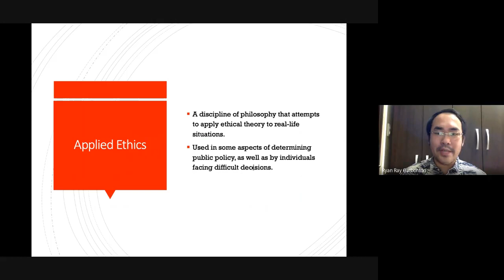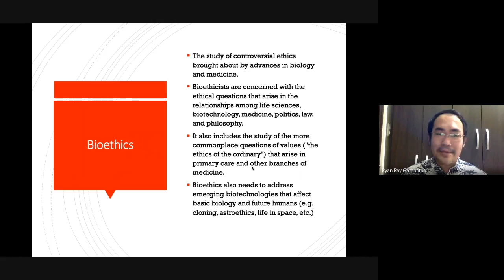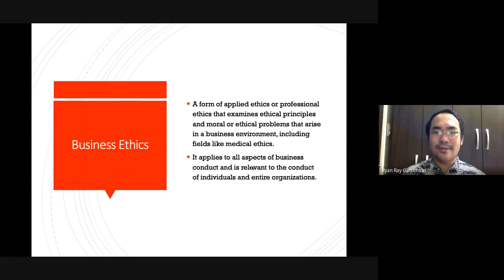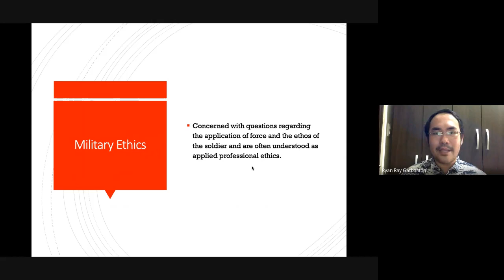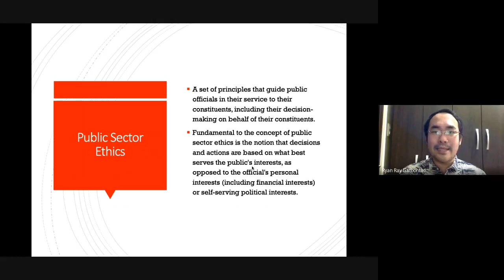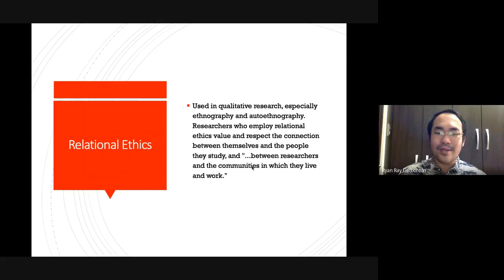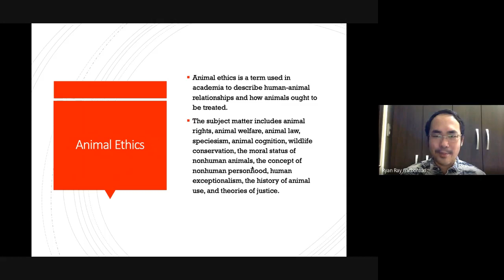Ethics 101 Lecture 3: Applied Ethics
This video is about the application of ethics in different professions.